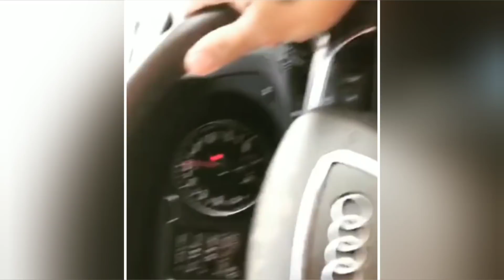Safe shop Vikas Yadav Luxurious Lifestyle || By safe shop official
No investment
No formalities
No liabilities
# Time freedom
# money freedom
# Family protection
# foreign trip

आपको ये वीडियो कैसी लगी हमे कमेंट करे।

Safe shop luxurious life
Safe shop vikas yadav lifestyle
Safe shop lifestyle

Safeshopofficial